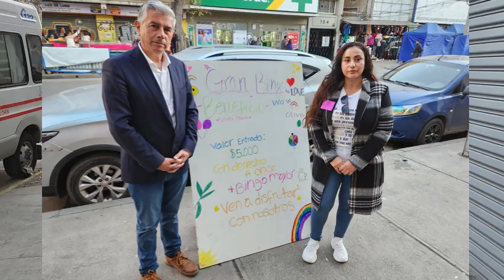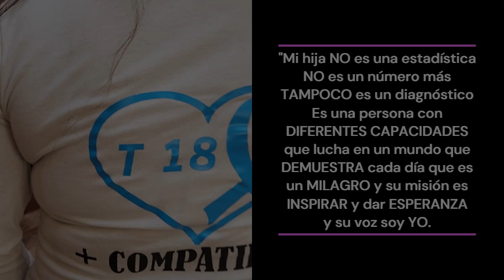Manuel Millones y mamá de Olivia